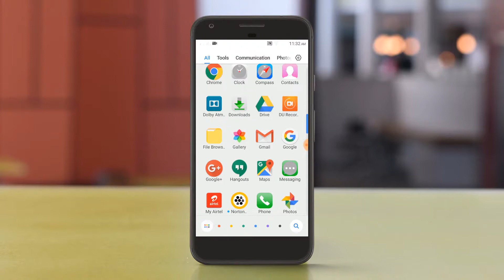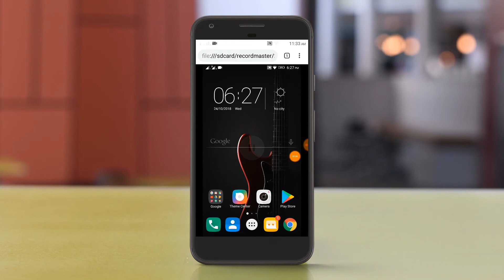How to Bypass Applock || How to Open Sdcard in Chrome || How to access Sdcard from Browser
Hey Guys, in this video i will show you how anyone can get into your Phone's gallery by bypassing your App lock using a simple chrome trick.